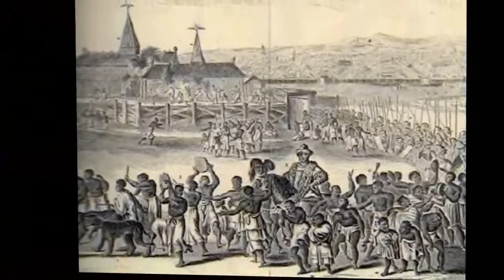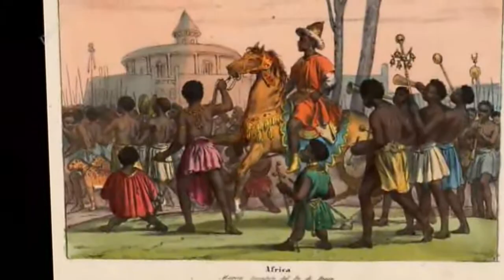Kingdom of Benin Powerful Empires in History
The Kingdom of Benin,  was a kingdom in West Africa in what is now southern Nigeria. It is not to be confused with the modern-day nation-state of Benin, which was known as Dahomey until 1975. The Kingdom of Benin's capital was Edo, now known as Benin City in Edo state. The Benin Kingdom was "one of the oldest and most highly developed states in the coastal hinterland of West Africa". It was formed around the 11th century AD, and lasted until it was annexed by the British Empire in 1897.
Oral traditions
The original people and founders of the Benin Kingdom, the Edo people, were initially ruled by the Ogiso  who called their land Igodomigodo. The first Ogiso , wielded much influence and gained popularity as a good ruler. He died after a long reign and was succeeded by Ere, his eldest son. In the 12th century, a great palace intrigue erupted and crown prince Ekaladerhan, the only son of the last Ogiso, was sentenced to death as a result of the first queen  deliberately changing an oracle's message to the Ogiso. In carrying out the royal order that he be killed, the palace messengers had mercy and set the prince free at Ughoton near Benin. When his father the Ogiso died, the Ogiso dynasty officially ended. The people and royal kingmakers preferred their late king's son as the next to rule.